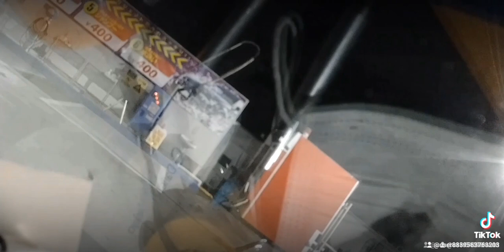2023年2月7日